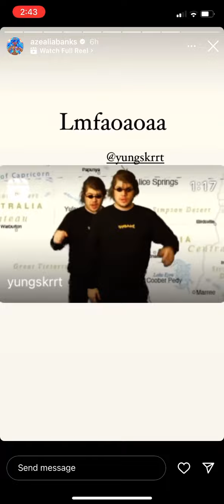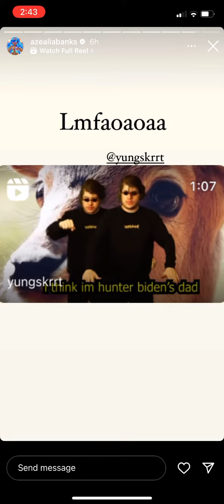Azealia Banks only has “Twink size” Fantasea T-shirts available - IG Story - 7/17/2022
Taken from Azealia Banks’ Instagram story on July 17, 2022.